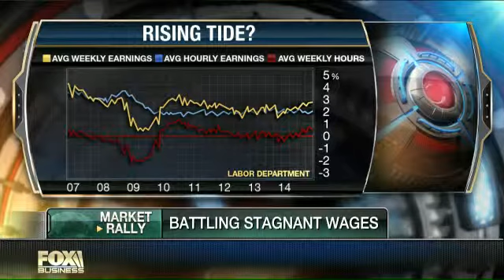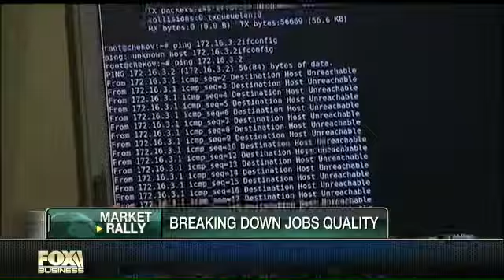U.S. Labor Secretary: We're Match.com for job seekers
U.S. Labor Secretary Thomas Perez discusses the state of the labor market and says the latest jobs numbers indicate confidence.
Watch Liz Claman talk about Jobs Reports on Closing Bell and Must See Interviews.